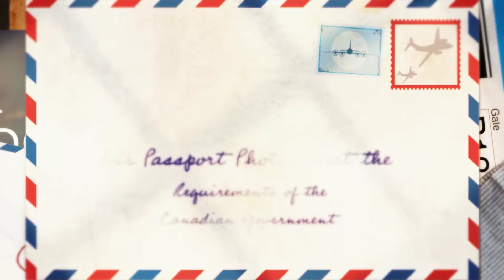Passport Photos & Pictures Kelowna | Rainbow One Hour Photo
Rainbow One Hour Photo - Passport Photos & Pictures Kelowna. For instant passport photos & pictures in Kelowna. We handle immigration & visa photos as well as infant passport photos. Our other services include portraits while you wait, color or black & white photo printing, enlargements & photo restoration as well as Video Transfer to DVD digital picture for your online uploads. At Rainbow one hour photo processing we can issue you your Passport photos as quick as 5 minutes. We can also process your digital images from your digital camera or the internet for print as well as conventional film processing. So when looking for  passport photos in Kelowna come to Rainbow your one stop one hour photo processing center.